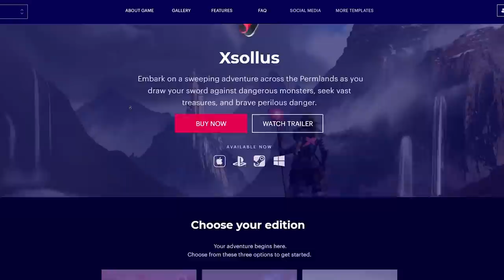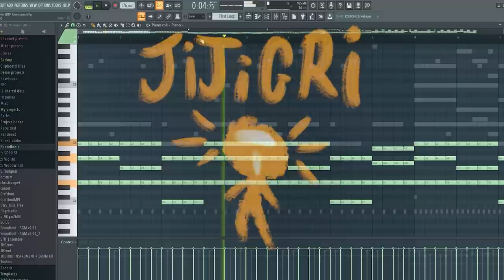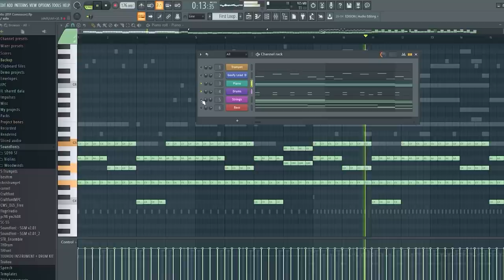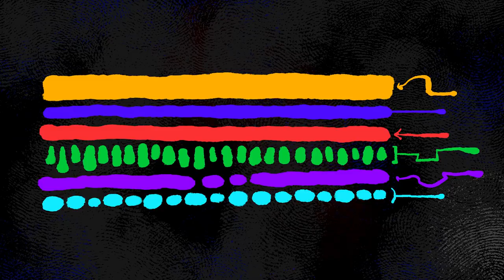How much MONEY for great GAME MUSIC?